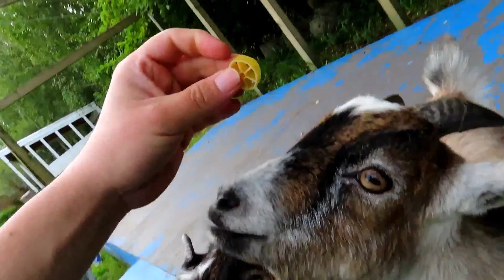goatlog: Fall greens (2018-09-17)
Fall is here. But we still have greens. Better enjoy them while we can.